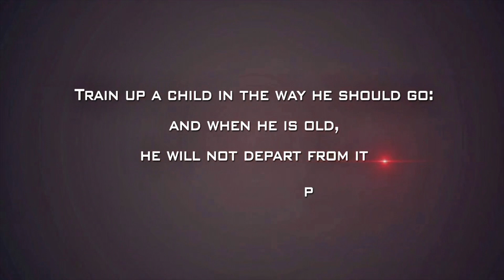englishriddles bridgeparentschildren humour vocabulary criticalthinking K.AnnieArunaLatha StJohns